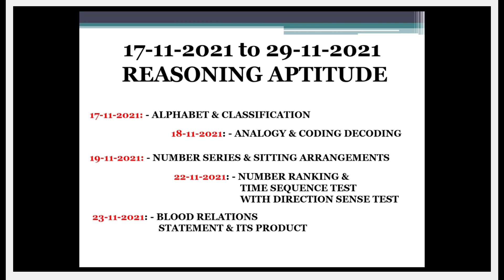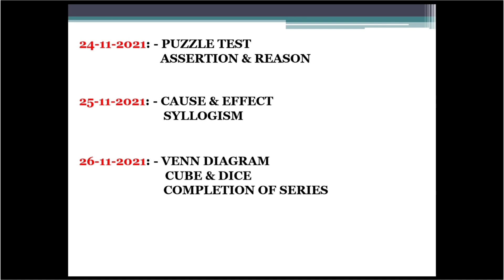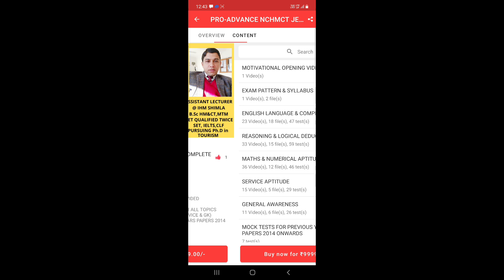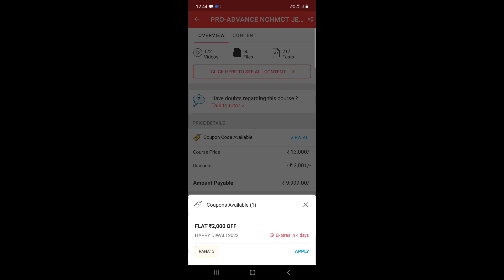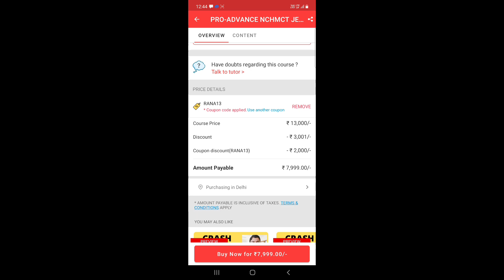Hotel Management Entrance Batch / NCHMCT JEE 2022 Batch Starting Soon By IHM Faculty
Web version